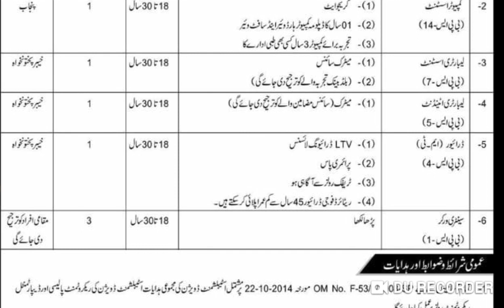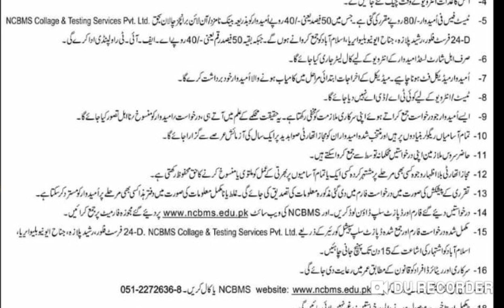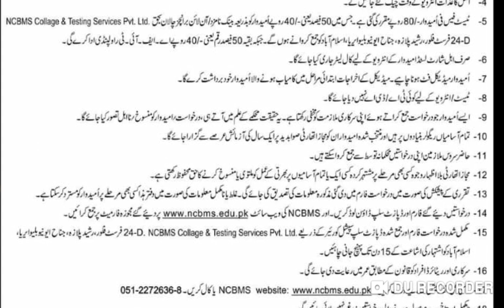Pakistan Army AFIT Rawalpindi Jobs March 2019 Rawalpindi Jobs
Pakistan Army AFIT Rawalpindi Jobs March 2019 Rawalpindi Jobs For Assistant Laboratory Technologist, Computer Assistant & Others

Post Date : 24 Mar 2019 Sunday
Last Date : 08 Apr 2019 Monday